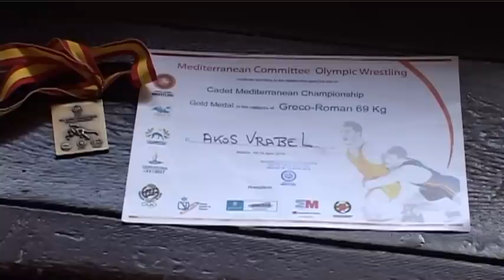2015 05 05 Ismét Mediterrán-bajnok a magyarkanizsai fiú